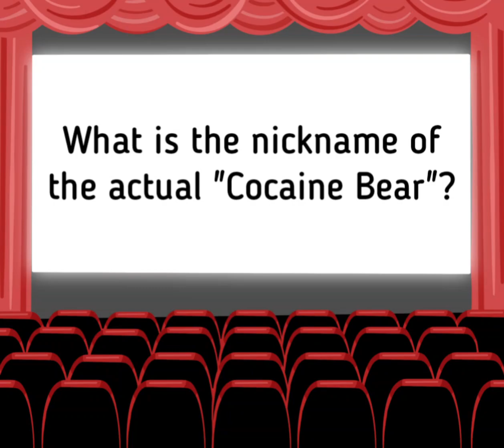Cocaine Bear (2023) - Askewed Review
Today on Askewed Reviews the 2023 comedy thriller, Cocaine Bear.